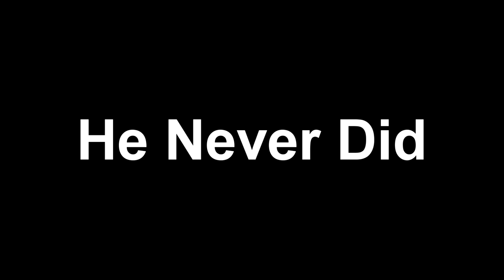Courgette Richard (A Pickle Rick Parody)